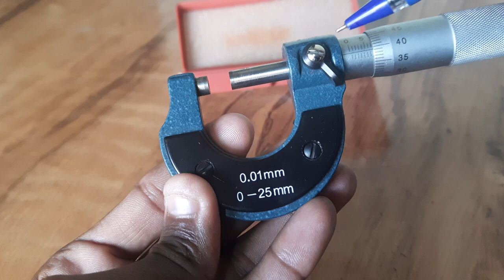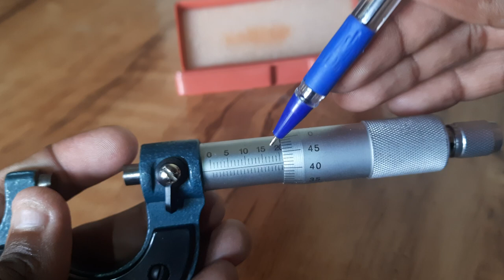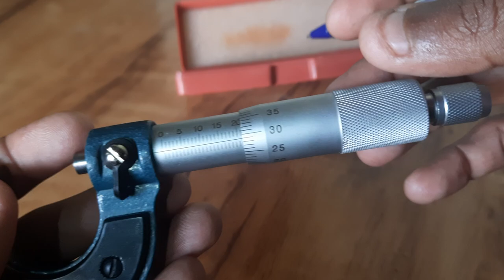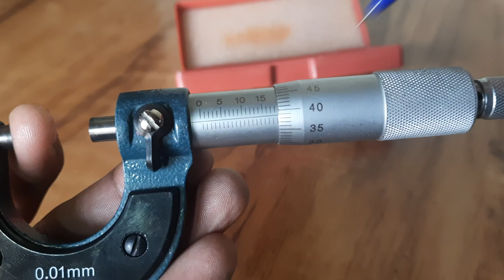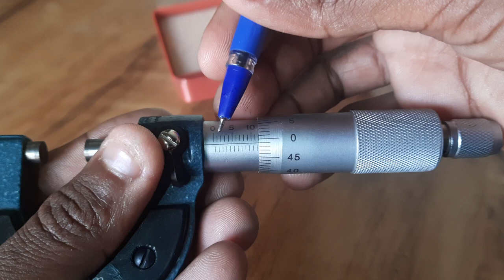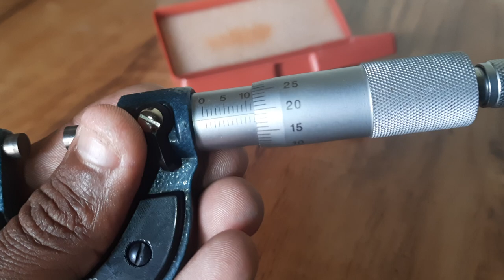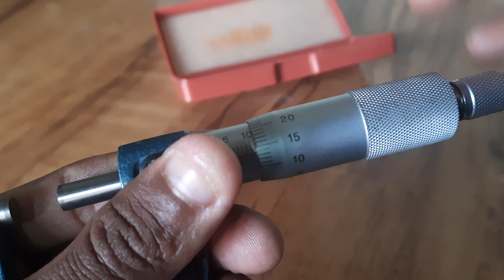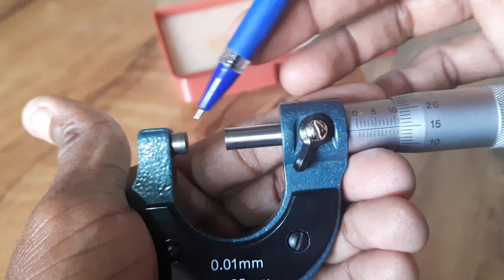माइक्रोमीटर क्या है? || What is Micrometer? || Introduction of Micrometer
micrometer
how to use micrometer
micrometer reading
how to read micrometer
what is the introduction of micrometer
micrometer in hindi
least count of micrometer
parts of micrometer
micrometer reading in hindi
practically use micrometer
least count of micrometer in hindi
parts of micrometrer micrometer
what is least count of micrometer
how to read micrometer in hindi
caliberation of ocular micrometer
micrometer trick
माइक्रोमीटर
full explanation of micrometer
what is micrometer